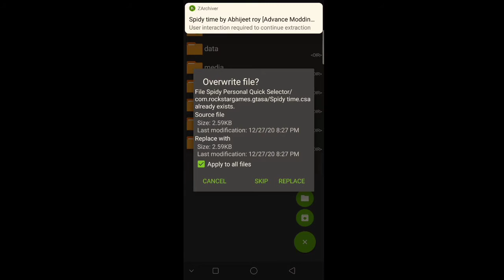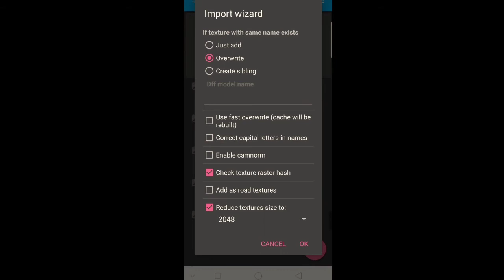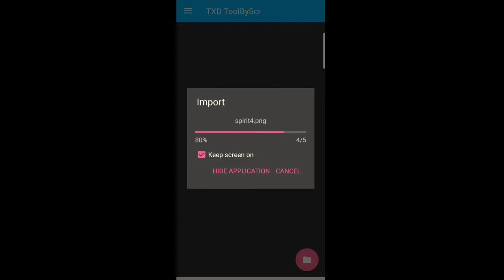35+ Spiderman PS4 Skins in GTA SA Android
credits :
spirit fire goes to Tamaputra_

Features :
1.new skin selector
2.Spiderman PS4 New suits
3.with 10+ skins
4.Advance menu selector
5.quick suit selection
6.with all powers